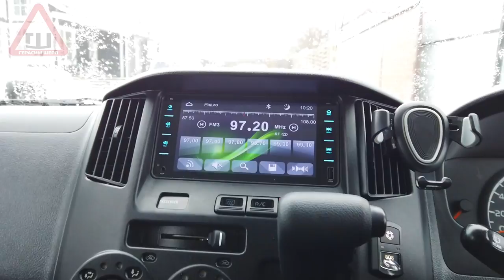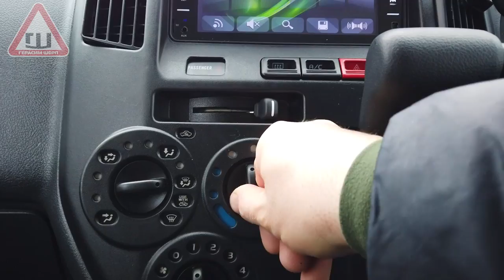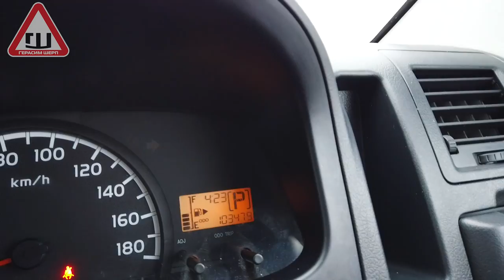Обзор Toyota Town ACE для Николая из Северной Осетии!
Мы все таки купили автомобиль для Николая!
Ура! Спасибо Вам всем кто помогал нам в сборе средств!
Я уверен всем зачтется это доброе дело!
Купили во Владивостоку автомобиль Toyota Town ACE  GL
2014 г 1.5 литра,  полный привод, автомат!
В багажник легко заедет коляска!
Вообщем мы все молодцы!
Если вы можете помочь будем вам благодарны!

Карта Сбербанка 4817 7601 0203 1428  Ирина Владимировна ( пожалуйста без комментариев )

Большое ВАМ спасибо за помощь!

Скоро там будут видео новые!